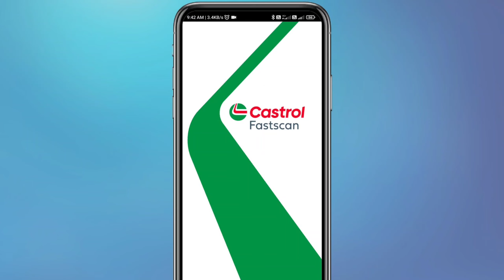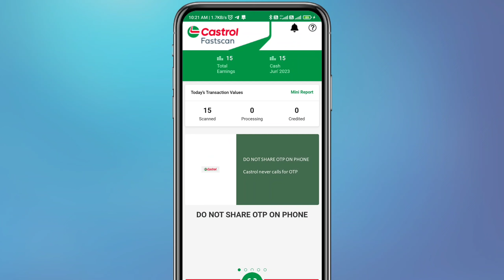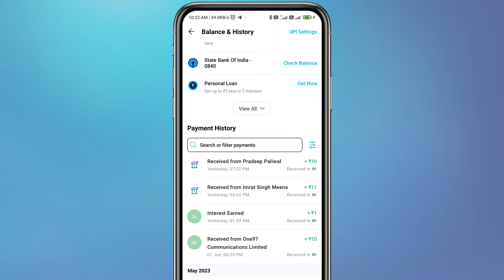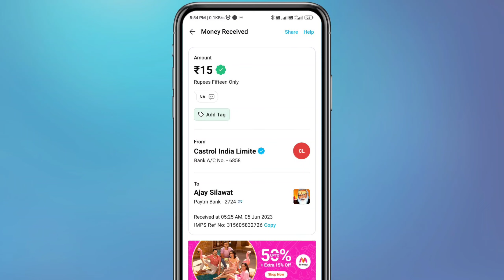castrol coupon kaise scan kare 2023 | castrol coupon redeem kaise kare | castrol coupon withdrawal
castrol fast scan app
how to use castrol fast scan app
how to castrol fast scan app hindi
castrol fast scan password kaise banaye
work from
online earning
Ajay Gujwar